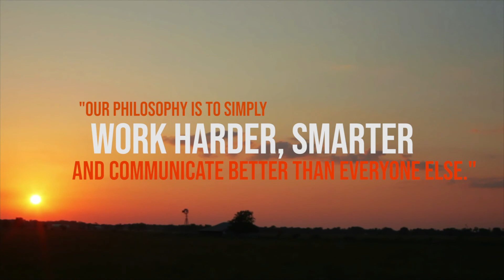Longhorn Realty - Texas Land, Farm, Ranch Sales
Longhorn Realty provides unparalleled real estate service to buyers and sellers of homes, land, farms & ranches throughout Central Texas. We specialize in representing our valuable clients with trust and integrity on all types of residential properties, recreational land, farm & ranch properties, investment real estate, live water properties and working cattle ranches to name a few.

An experienced Texas Ranch Broker is your best choice if you are looking to buy or sell your Texas ranch or land. We have brokered many Central Texas land and ranch transactions and look forward to helping you with yours!